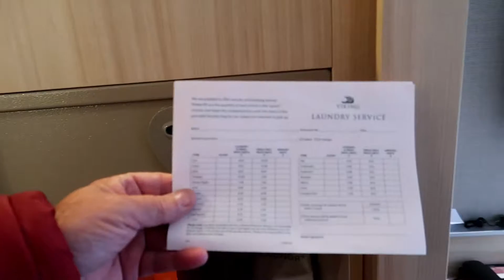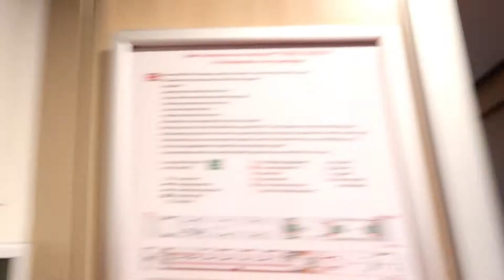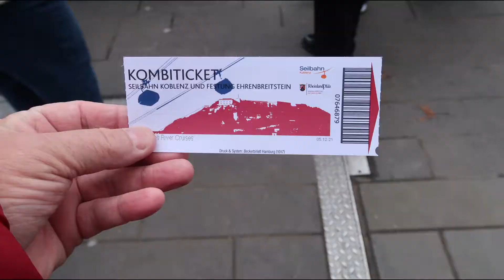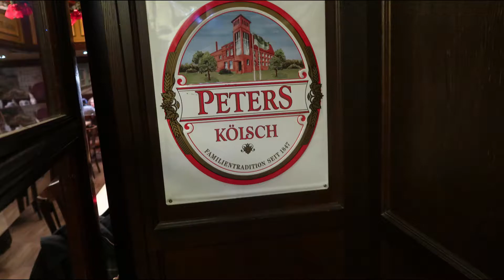Viking Wrap Up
Hello! been awhile since we up loaded anything. But we are back! and will be bringing more RV videos and some travel stuff too.
This video wraps up our Viking cruise which we really enjoyed. It was nice going back in time with this one! it was from December 2021 Like when you find that roll of film from your instamatic camera 9 months after you took the pictures!